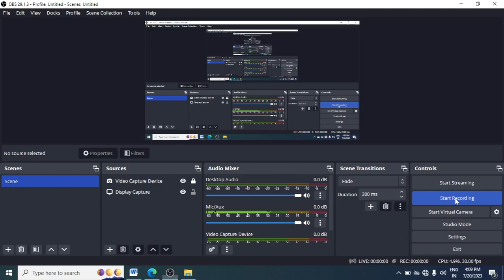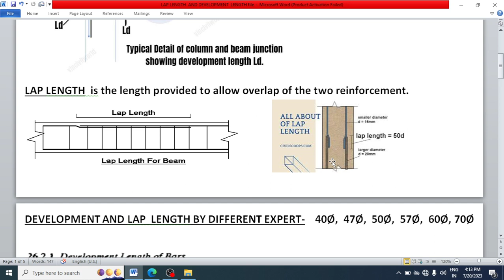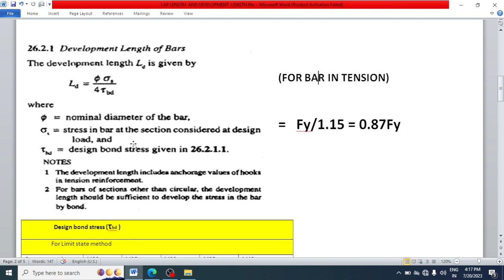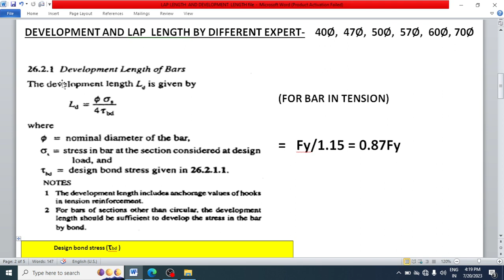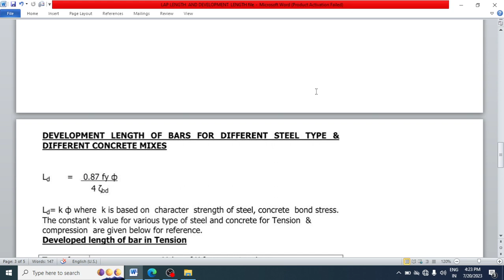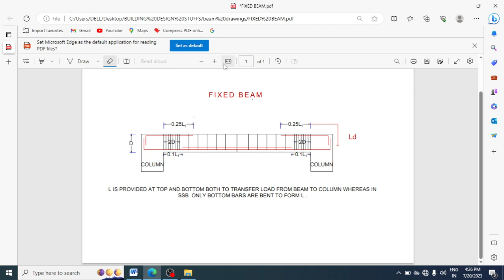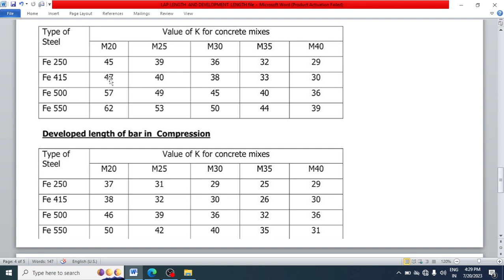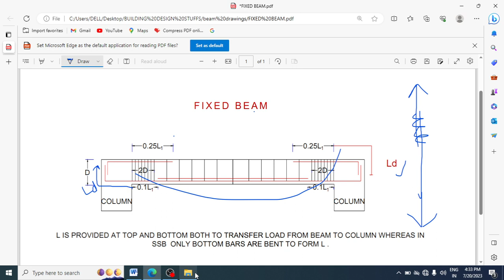LAP LENGTH AND DEVELOPMENT LENGTH FROM I S CODE || LAP LENGTH FOR PRACTICING ENGINEERS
The video tells u lap and DEV length by code and also suggest u the appropriate values of the same in field. if u watch the video completely, u will never get confused in ur professional life.